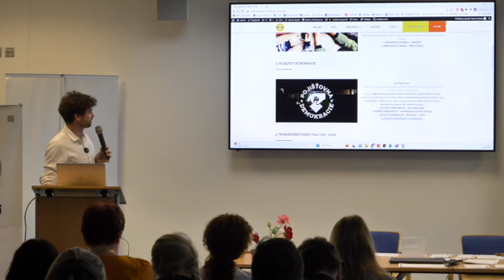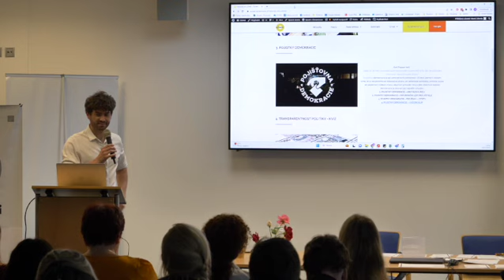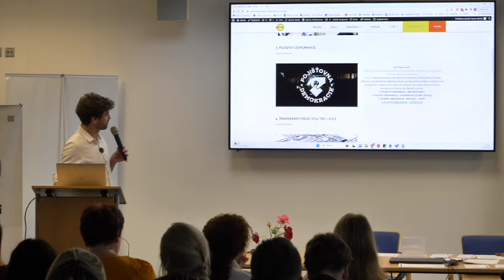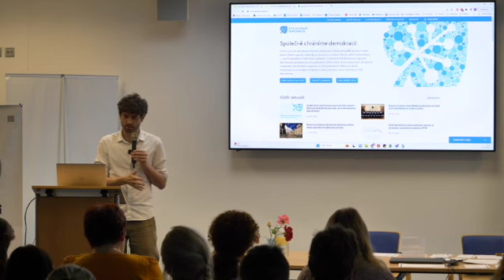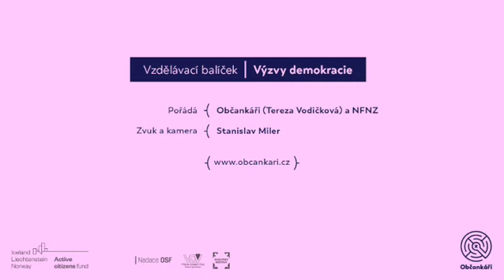Marek Zelenka: Pojistky demokracie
Vlády by se měly soustředit spíše na snižování utrpení než na to, aby se pokoušely vykonat co nejvyšší možné dobro.“
Podstatou demokracie je její samoopravná schopnost. Už když jdeme k volbám, víme, že si nevybíráme ani dokonalou stranu, ani dokonalé kandidáty, protože za pár let půjdeme k volbám znovu, abychom provedli nový výběr. Zdánlivá slabost demokracie je zároveň její největší výhodou.
 „Projekt podpořila Nadace OSF v rámci programu Active Citizens Fund, jehož cílem je podpora
občanské společnosti a posílení kapacit neziskových organizací. Program je financován z Fondů EHP a Norska.“